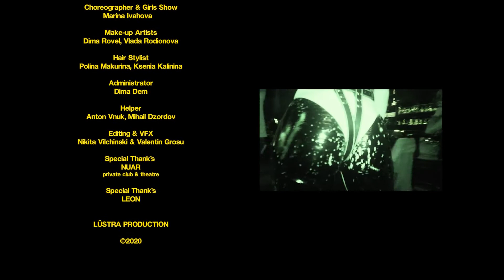T killah Звездопад 1080HD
Лучшие клипы